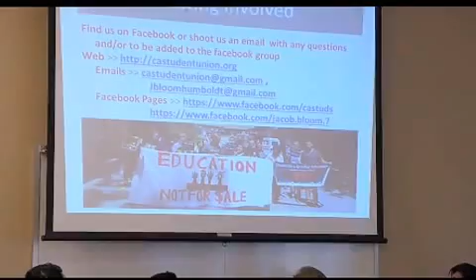questions for jacob